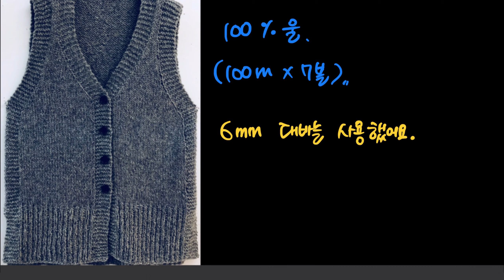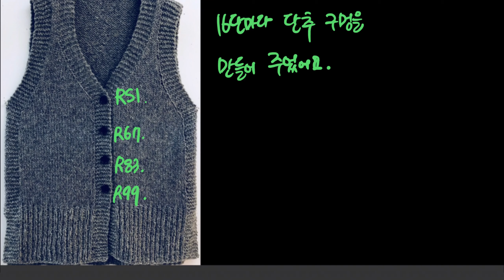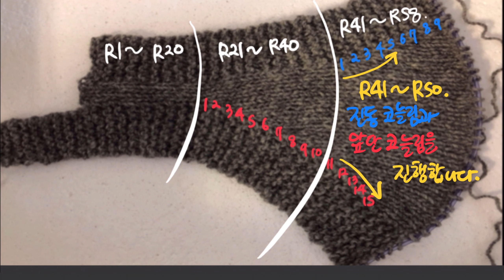대바늘 뜨개질. How to knit.꼭 하나 가지고픈 조끼뜨기. Part 1.